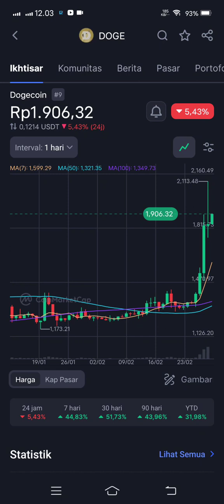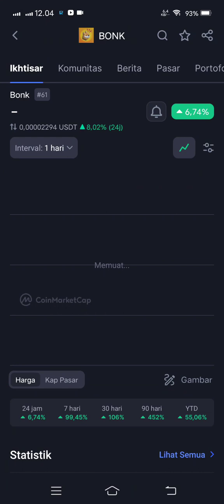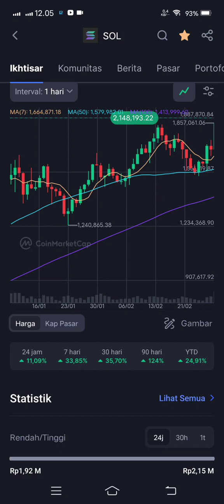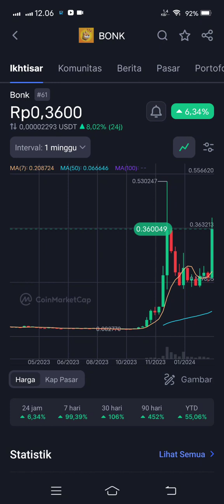BONK kembali bersinar!!! 🚀💸 Trend Koin Meme Memang menggiurkan 😂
Referral : TRADE955

Referral : 4h7yp0cxyvb0w